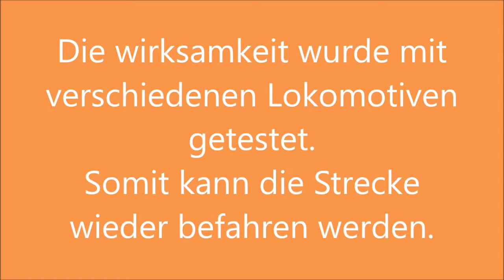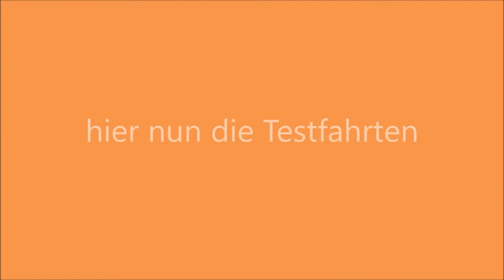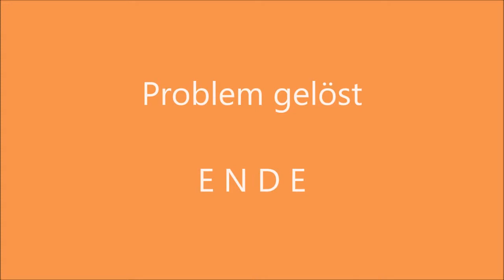Neulich auf der Kofferanlage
Nach gut einer Woche kann der normale Fahrbetrieb wieder aufgenommen werden.
Danke für den Hinweis da ist ja noch ein Spalt im Gleis !! Fast so wie bei .
Grüße
Modell Bahn Agenda